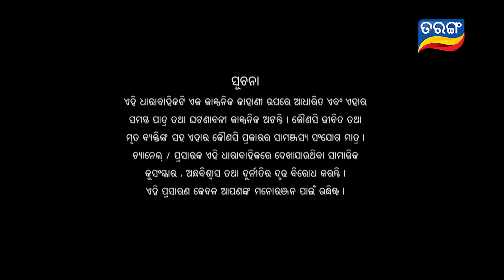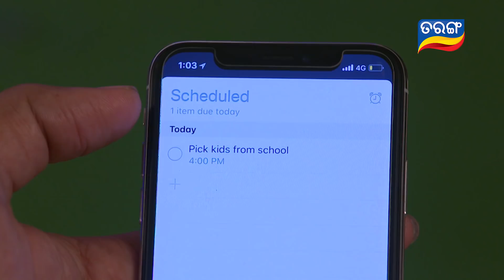Durga | Full Ep 1071 | 15th May 2018 | Odia Serial - TarangTV